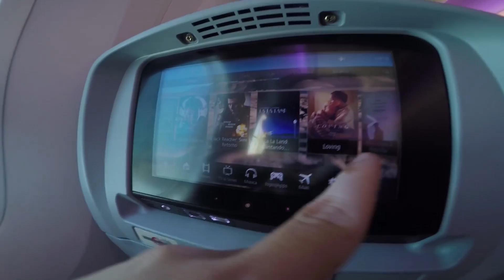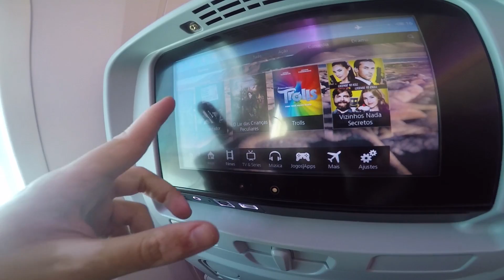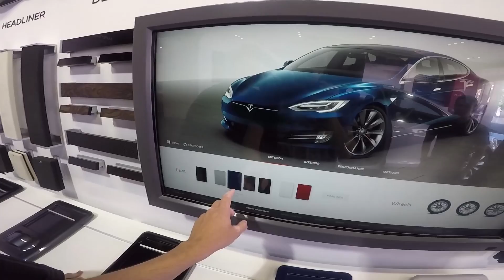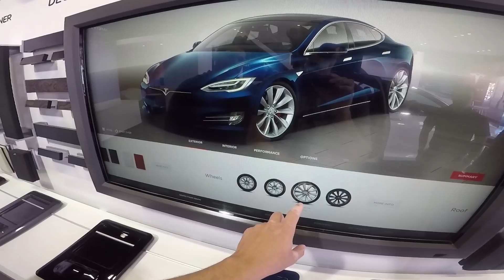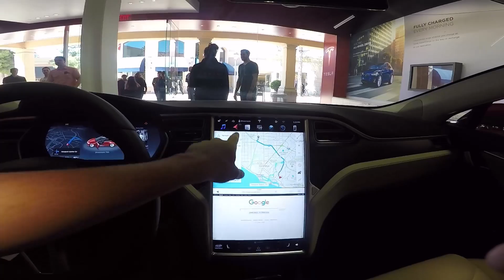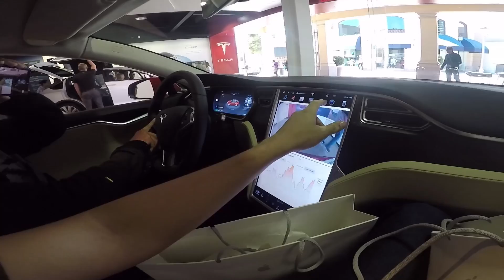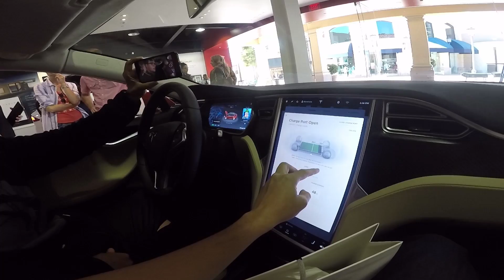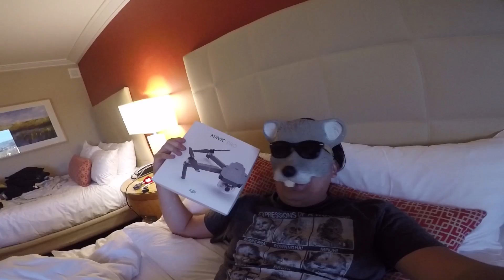PERDENDO IPHONES NOS EUA E CONHECENDO UM TESLA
Negowwww, cheguei nos Estados Unidos encontramos o Dava e fomos a compra, Damiani deu molinho e perdeu varios Iphones e depois desse terror nois fomos conhecer os carros da tesla, MUAMBA TUDO COMPRADA, AGORA EH SOH ZOEIRA.

● CAIXA POSTAL:
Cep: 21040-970